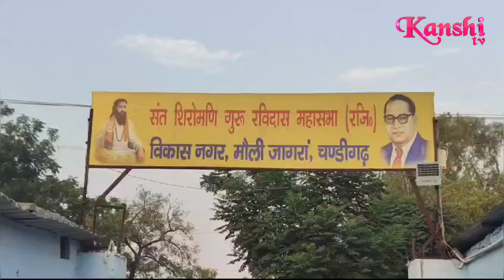ਗੁਰੂ ਰਵਿਦਾਸ ਗੁਰੂਘਰ ਬਚੋਣ ਲਈ ਵੱਧ ਤੋਂ ਵੱਧ ਚੰਡੀਗੜ੍ਹ ਪੁਹੰਚਓ.ਸ੍ਰੀ ਗੁਰੂ ਰਵਿਦਾਸ ਚਰਨ ਛੋਹ ਸ੍ਰੀ ਖੁਰਾਲਗੜ੍ਹ ਸਾਹਿਬ